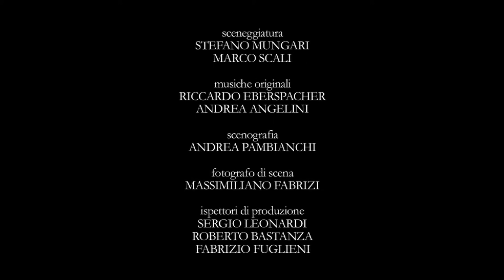Switch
Cortometraggio realizzato daL gruppo dei "Movieblasters" in occasione del 48hfp 2010 di Roma. Regia di Edgardo Fiorini. Con Laura Giannatiempo e Stefano Mungari. Riprese e fotografia di Claudio Leonardi. Audio in presa diretta di Francesco Ranieri.  Musiche autorizzate di Riccardo Eberspacher. Con la collaborazione di Andrea Pambianchi, Roberto Bastanza, Sergio Leonardi e Andrea Menghini.